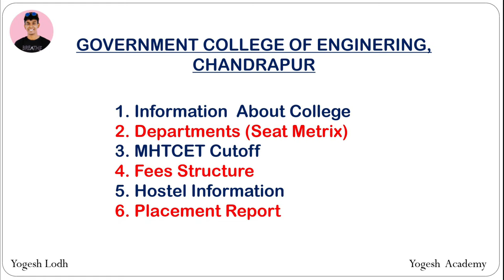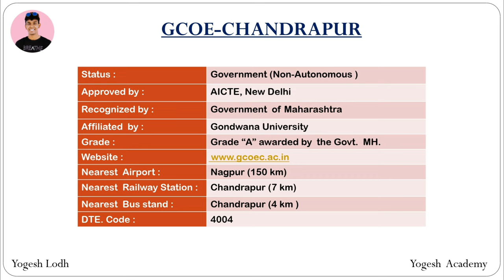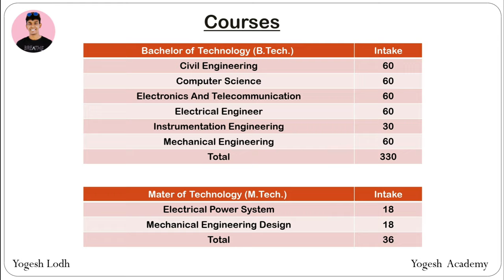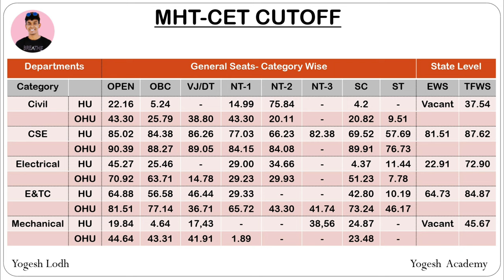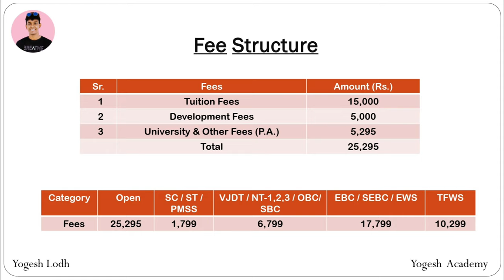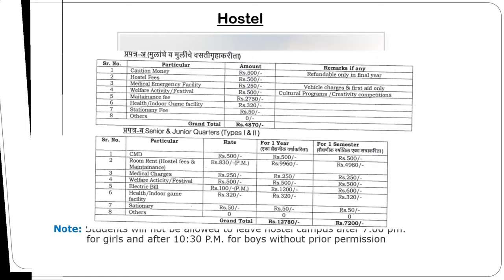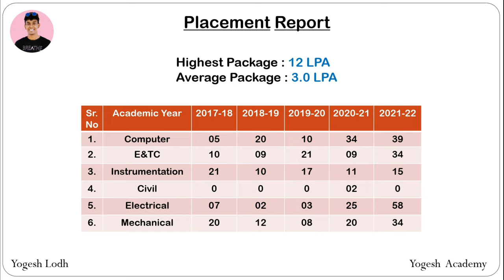Government College of Engineering Chandrapur Review🔥 Cutoff, Placement, Fees, Hostel, Campus tour😍🔥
By Yogesh Lodh
Yogesh Academy